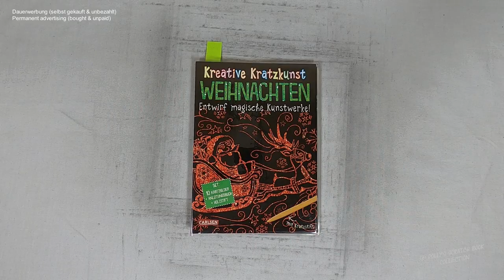wenn es schneit können wir einen Schneemann zeichnen (Speedrun) I Relaxing I scratch painting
snowman I greetingcard I notalkingasmr I sleepmeditation I relaxing I relaxingsounds I scretch painting I scretchbook I no music I speedrun I

🛒 kratze selbst 🛒
dieses Set bei Amazon

📖 Bastelset 📓
kreative Kratzkunst - Weihnachten - Entwirf magische Kunstwerke
(laut Heftrückseite)